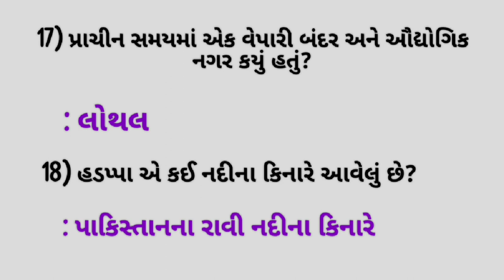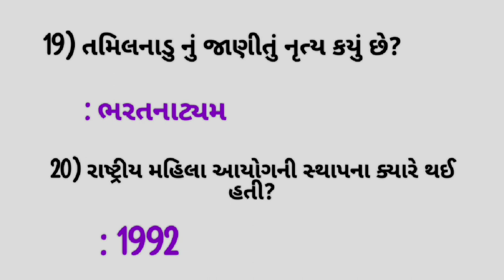જુનિયર ક્લાર્ક માટે મહત્વના 20 પ્રશ્નો || તલાટી & ક્લાર્ક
Tags 👇

SMC mphw paper solution,
SMC mphw paper solution 2023,